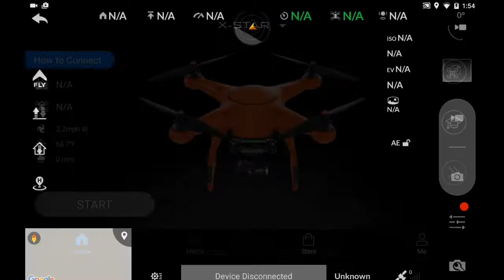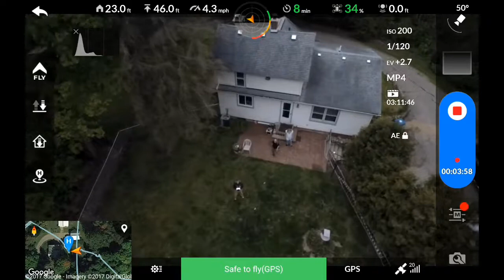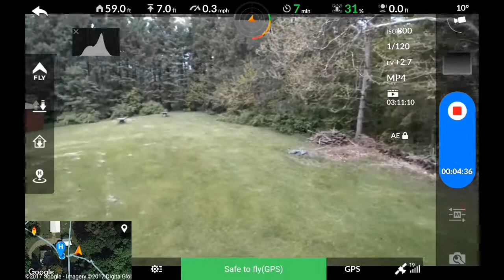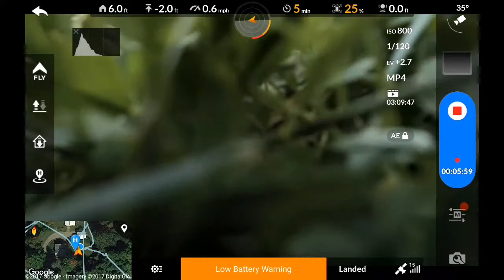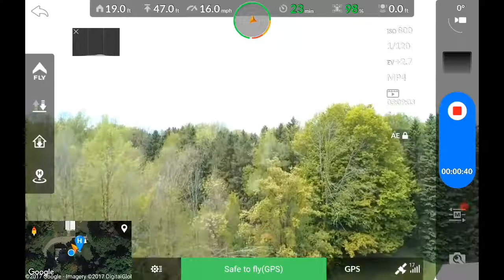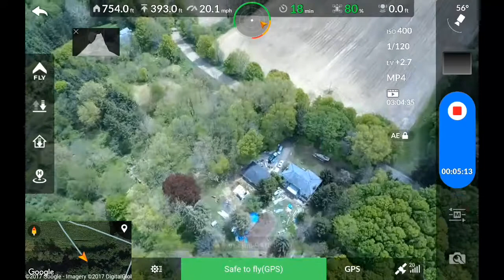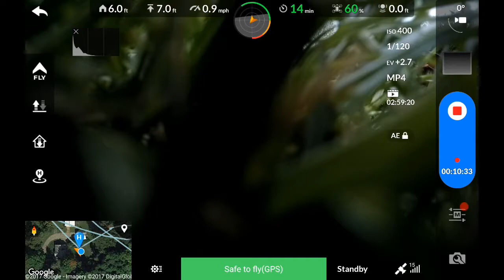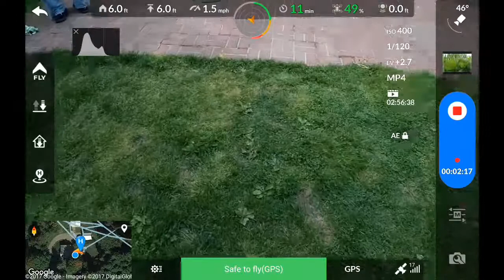May 13, 2017